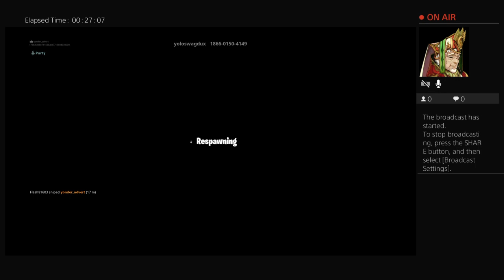Playing zombies with my brother